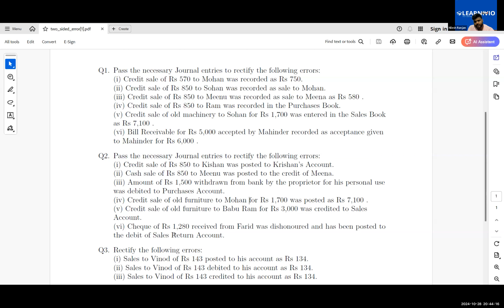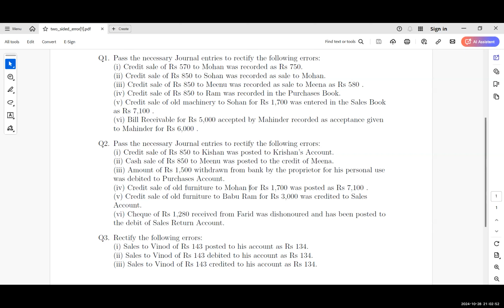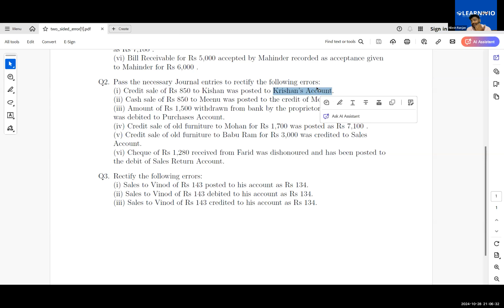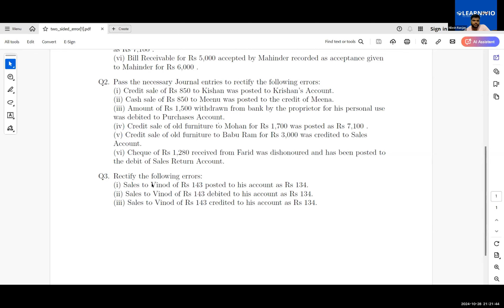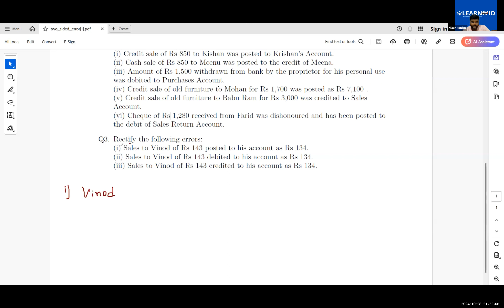Learnivio | Accounts Lect 11th CBSE A1 28-10-2024